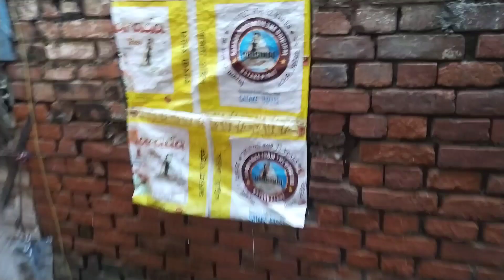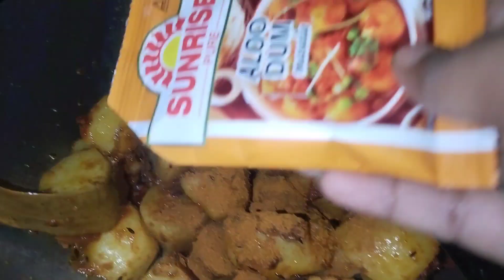খুব সহজ নিরামিষ আলুরদম সাথে বাসন্তি পোলাও রেসিপি share করলাম || গাছের ডাল গুলো এই ভাবে ভেঙে দিয়েছে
ZUDIO গেলাম shopping করতে | hospital যেতে হল| Tapo সবার জন্যে করে নিজের জন্যে করেনা ওর জন্যে আমি আছি

মহাদেব আর মা কালী একসাথে তাদের চিন্হ আমার শরীরে ফুটিয়ে তুললো🙏🏻🥹❤|| দুজনে একসাথে জানাল আমার সাথে আছে

daily vlog
cooking recipe